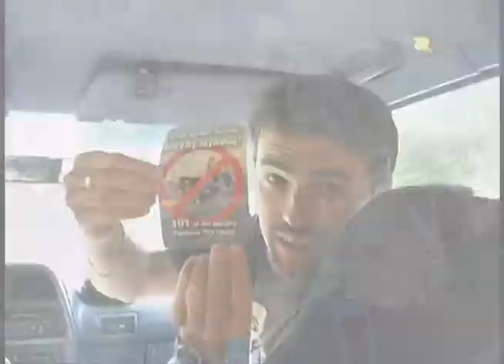Meet Shane O - professional adventure traveler (2008)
Host/Producer/Editor/Adventure Traveler Shane O of Color Earth and the Travel Channel introduces himself in the best way he knows how...highlights from his travels and shows.
480i only (sorry).  Check my website and YouTube channel for more recent adventure in HD